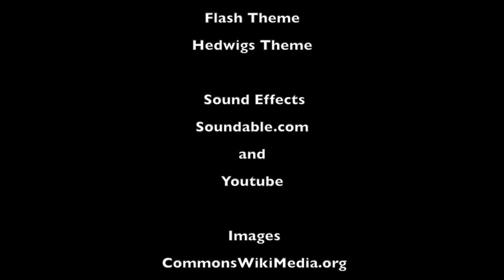SLCC - Heather Fischer - DFS